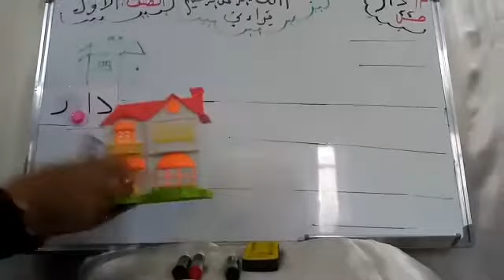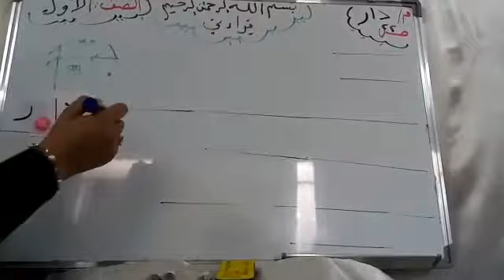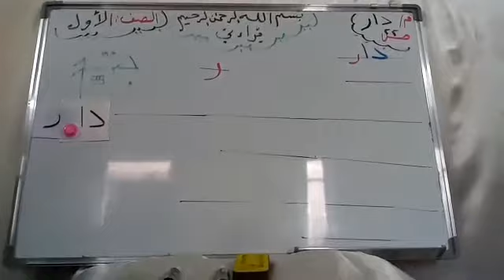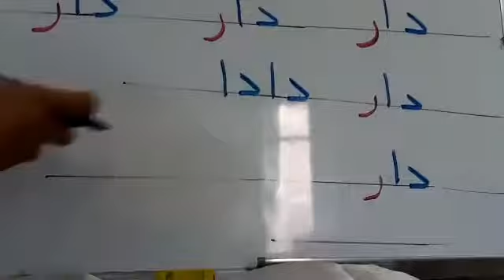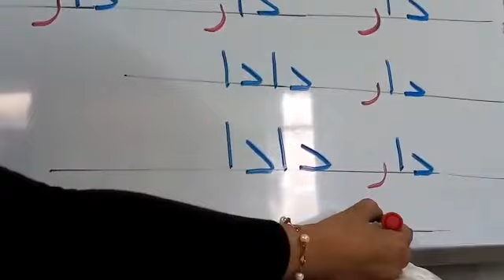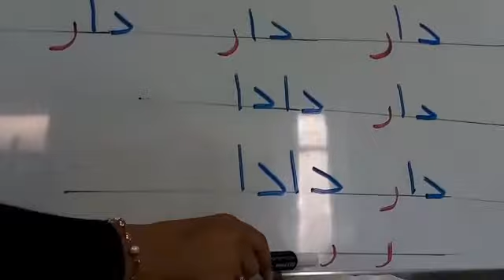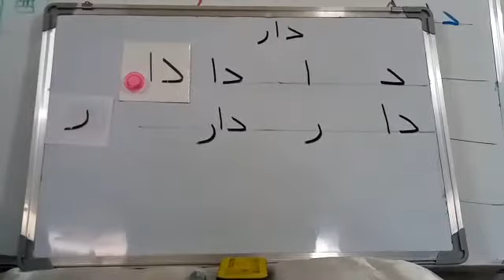الصف الاول ابتدائي/قرائتي/الموضوع دار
الست سوسن عامر
مدرسة الفردوس الاهلية